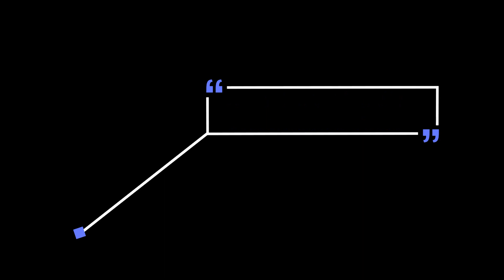Warface | cop-op | Pripyat Special Operation game play | part 2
Hellow every one on this video iam going to play WARFACE special operation full game play

if u like the video then what is it u still play this game  share in a comments section

if this vedio is helpfull to u then support me